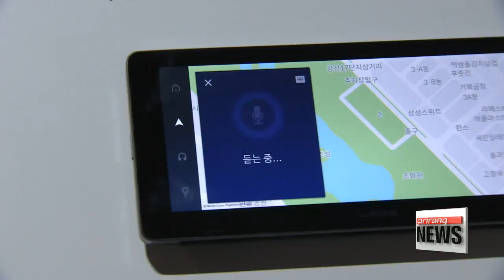Smart, eco-friendly cars dominate Seoul Motor Show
2017 서울모터쇼 개막... 친환경차•자율주행차 잔치

The 2017 Seoul Motor Show opens Friday.
The event is set to be a spectacle of advanced technology and eco-friendly options.
Here's a sneak peak before the curtain's raised, courtesy of our Oh Jung-hee
Futuristic designs, innovative features... and cutting-edge technology.
This year's Seoul Motor Show shines a spotlight on nearly 300 vehicles from 27 of the world's leading automakers.
Hyundai Motor's hybrid Grandeur sedan and SsangYong Motor's premium SUV are set to make their world premieres.
And the German carmaker Mercedes-Benz is showcasing 35 models... with the new E-Class Cabriolet and E-Class Coupe making their Asian debuts.

"In keeping with Korea's green transportation trend, eco-friendly cars -- ranging from plug-in hybrids to electric vehicles -- are expected to dominate the show. And with the world getting ready for the fourth industrial revolution,... self-driving cars and those with Internet of Things technology are also on display."

Reflecting the rising demand for eco-friendly features,... Toyota showcased the Prius Prime -- its second-generation plug-in hybrid.
GM Korea showcased its Chevrolet Bolt EV.
It can run 383 kilometers on a single charge... and was completely sold out the day it launched two weeks ago.

"The big thing about EV vehicles is people are always worrying about having to charge it every day or every hour. With 383 kilometers, the average person driving 40 kilometers a day to work, just do the math, overall week? You only have to charge it one time."

Korean IT giant Naver showcased its self-driving technology,... with machine learning and deep learning algorithms to help a car detect the surrounding environment.
Hyundai Motors also showed its Ioniq self-driving vehicle, which was in the spotlight at CES 2017.

"Technologies that are part of people's daily lives will be out in 2018 and 2019. People will be able to control their cars from their homes, and their homes from their cars. We're also thinking about services that will make use of the driver's location and routes."

The Seoul Motor Show opens to public on Friday and runs through April 9th at Kintex exhibition center in Ilsan,... giving visitors a chance to get a first look at these new cars.